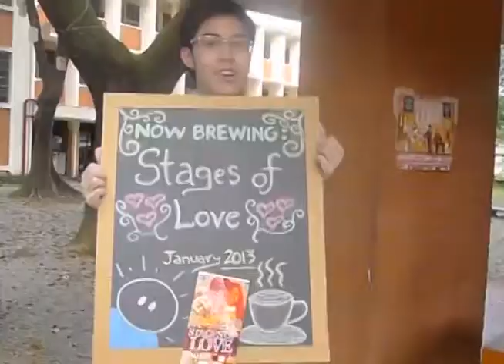Christmas Wish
Christmas wishes of the Ateneo community for the year 2012